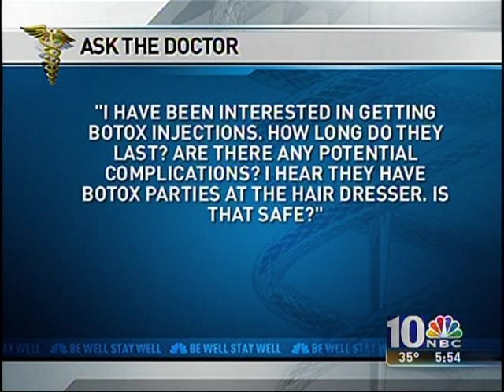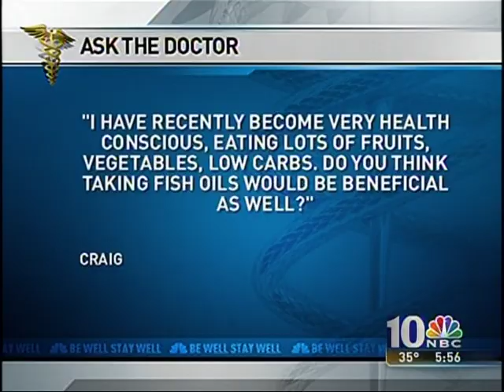Dr. Bernstein ASK THE DOCTOR" NBC 10 News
Dr. Eric Bernstein of Mainline Center for Laser Surgery is the guest doctor on a segment of "ASK THE DOCTOR" on NBC 10 News